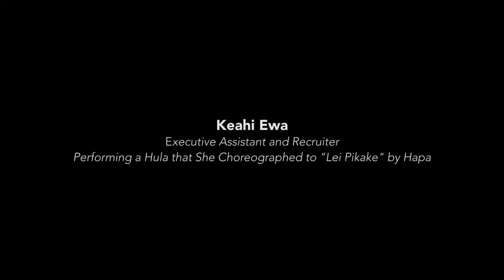Keahi Ewa Performs a Hula That She Choreographed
July 16, 2017: Executive Assistant and Recruiter Keahi Ewa performs a hula that she choreographed to "Lei Pikake" by Hapa during the Sunday service in the Dome at Sunrise Ranch, Loveland, Colorado.

SunriseRanch.org